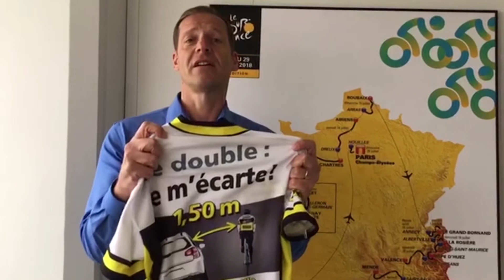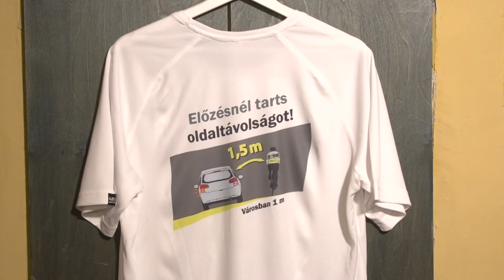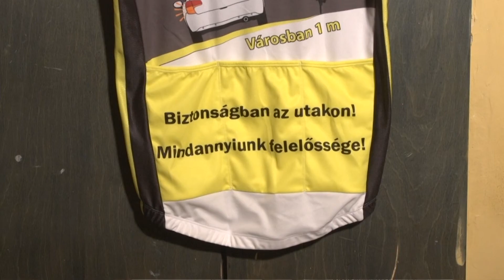Tour de Hongrie 2018 – Másfél méter sajtótájékoztató (2017. november 23.) összefoglaló